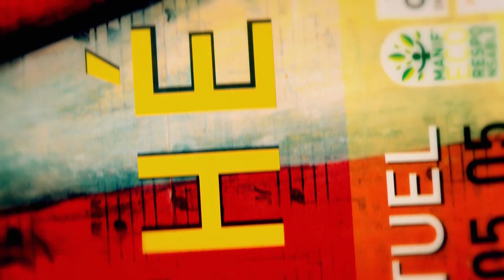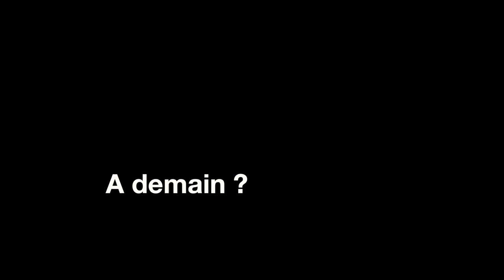Scène de Cirque – 2014 – 9ème Édition – 31/07/14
La TV du festival
Cie Gorgomar
Thierry Paladino / Thomas Garcia